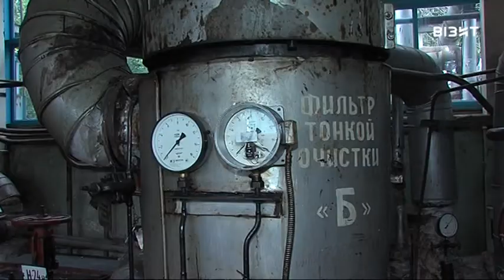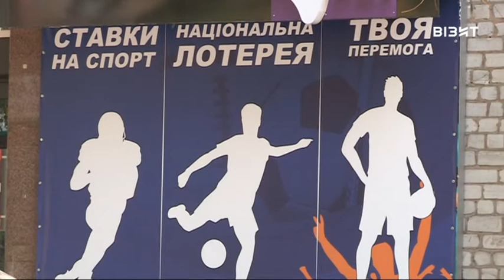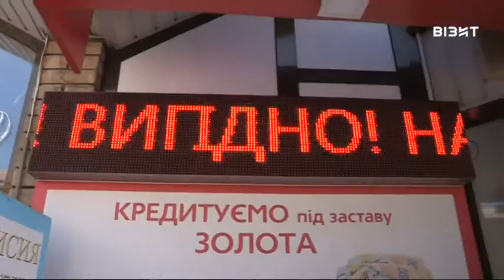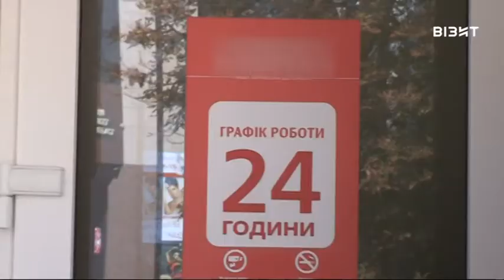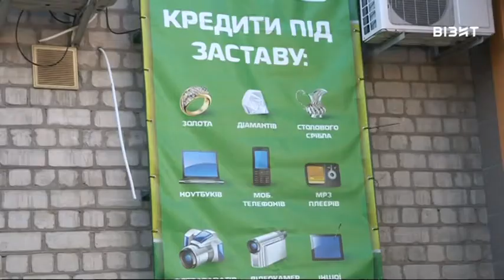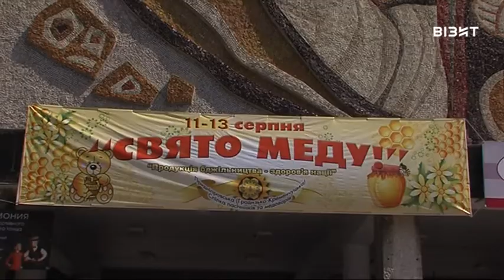Наш час 14.08.2017 р.